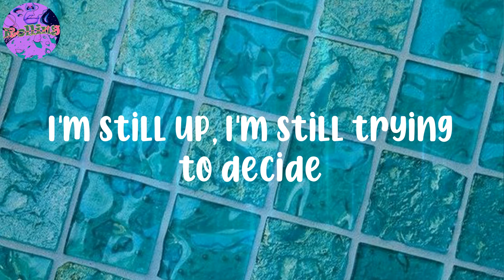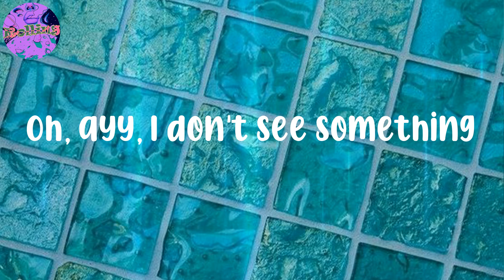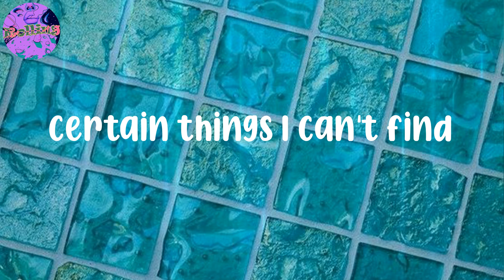𝐎𝐦𝐚𝐡 𝐥𝐚𝐲 - (𝐋𝐲𝐫𝐢𝐜𝐬) 𝐀𝐭𝐭𝐞𝐧𝐭𝐢𝐨𝐧 - 𝐒𝐡𝐨𝐰 𝐦𝐞 𝐚 𝐥𝐢𝐭𝐭𝐥𝐞 𝐚𝐭𝐭𝐞𝐧𝐭𝐢𝐨𝐧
Omah lay - (Lyrics) Attention

Lyrics:
Ayy
Smoke up?
Smoke up?
Need some freedom
Freedom
Smoke up?
Smoke up?
Need some freedom
Freedom